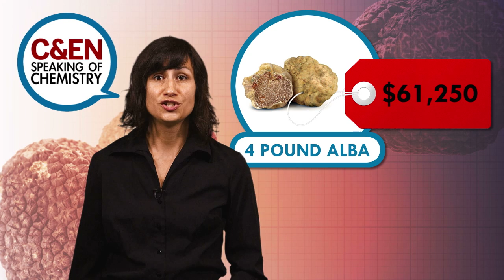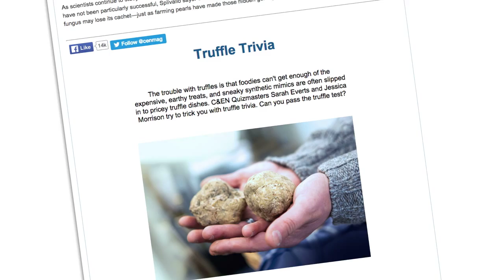The Chemistry of Truffles, the Most Expensive Food in the World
↓↓Full description and references below↓↓

Although you probably haven’t dropped a cool $60 grand for a truffle, you may have wondered why some people are willing to do so. In this episode, Sarah Everts shows how chemistry fuels the fuss over the fungus…and reveals the shady side of truffle oil.

If this episode leaves you wanting more, check out these great resources.

What Makes Truffles So Enticing?

Truffles: The Most Expensive Food In the World | CBS News

The Dark Side of the Truffle Trade | The Atlantic